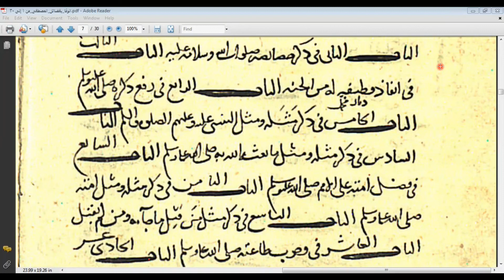97- هل معتمد المسلمين على المخطوطات لتعلم وحفظ القرآن؟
ما الطريقة التي يتناقل بها المسملون القرآن لتعلمه وحفظه منذ أُنزل القرآن على نبينا صلى الله عليه وسلم؟ وهل معتمدهم على المخطوطات في حفظ وتعلم كتابهم؟
هذه إجابة مختصرة عن هذه الأسئلة إلى أن يأتي وقت التفصيل بإذن الله.

للاشتراك بجلسات قراءة المخطوطات المجانية للمبتدئين؛ يرجى متابعة قناتي على التليجرام؛ حيث يوضع عليها موعد الجلسات، وهذا رابطها

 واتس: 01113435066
تويتر: ahmedmam1984
اترك رسالتك، وسأرد وقتما أستطيع بإذن الله.